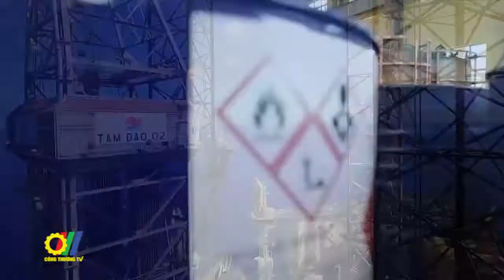Trao quyết định Chủ tịch HĐTV Tập đoàn Dầu khí Quốc gia Việt Nam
Vừa qua, tại Trụ sở Tập đoàn Dầu khí Quốc gia Việt Nam (Petrovietnam), đồng chí Trương Hòa Bình - Ủy viên Bộ Chính trị, Phó Thủ tướng thường trực Chính phủ đã chủ trì, trao Quyết định Chủ tịch Hội đồng thành viên Tập đoàn cho đồng chí Hoàng Quốc Vượng…